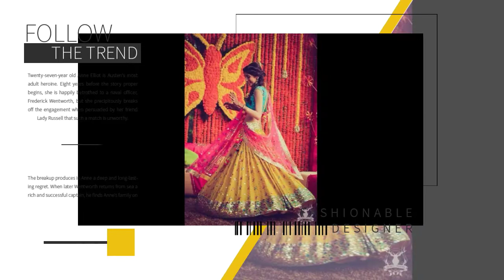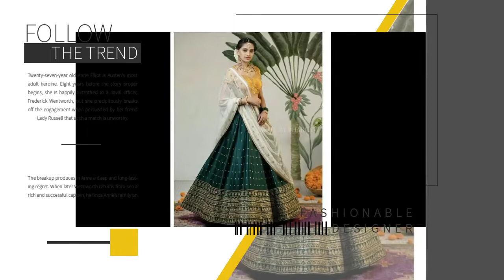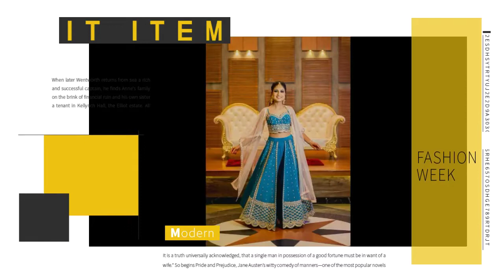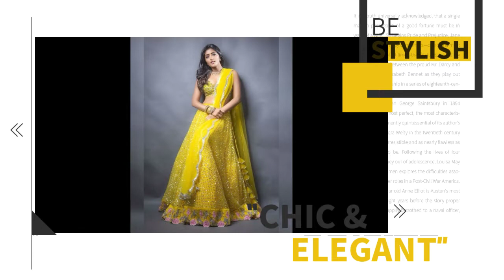Latest Party Wear Lehenga Design 🧡 | Lehenga Design For Girls | different types lehenga design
Cover Topic :-
Latest lehenga designs
Party wear lehenga designs
 Wedding wear lehenga designs
 Crop top with lehenga designs
Embroidered lehenga designs
latest mirror work embroidery
mirror work lehenga choli design
lehenga design
wedding wear lehenga design
 wedding lehenga design 2022
wedding lehenga chandni chowk
bridal lehenga review
 mirror work lehenga review
lehenga design with price

 🏡 Home :-Ankura , Dist Purulia (W B)

Satabdi Mahato

                                AND
                                  MY
                            Channel